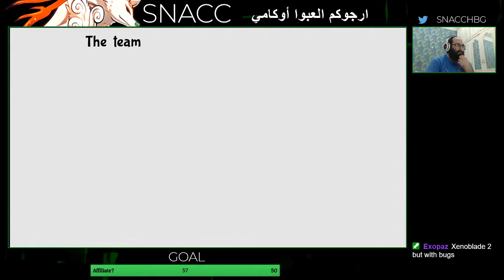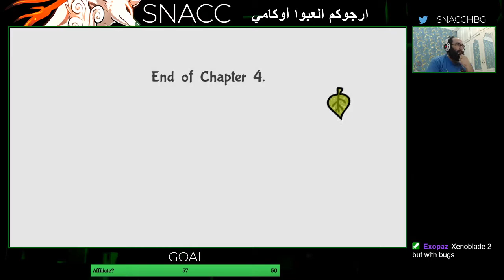باج فيبلز ذا إفيرلاستينج سابلينج - الحلقة 5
أخيرًا خلصت الجزء الرابع... بدل ما أكمل القصة، ركزت على السايد كويستس.
أهم شي عرفت أكثر عن ماضي ليف... و تعلم حركات وايدة.

00:07:50 vs The Watcher
00:22:35 vs Wasp King (fail)
00:26:05 Chapter 5 start
00:43:45 Upper Snakemouth (Leif's Request)
01:26:50 vs Zommoth
01:53:50 vs Seedling King
02:18:50 vs Kali / Kabbu